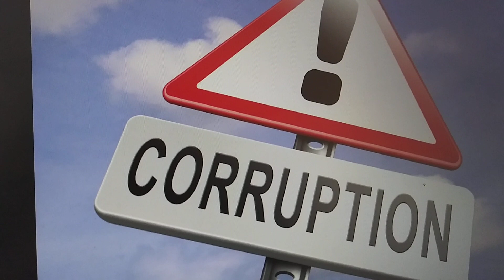25 Signs of a Corrupt Preacher Part Three